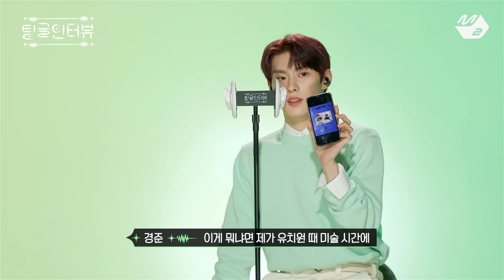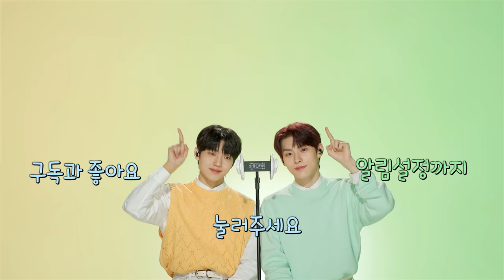[팅글인터뷰] ASMR로 듣는 '준혁&경준이 서로 바라보다 웃음 터진 사연은?' | TNX 천준혁&우경준 편 (ENG SUB)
[팅글인터뷰] ASMR로 듣는 '준혁&경준이 서로 바라보다 웃음 터진 사연은?'  | TNX 천준혁&우경준 편
[Tingle Interview] ASMR ver. Q&A by TNX JUN HYEOK & KYUNG JUN

TNX 준혁&경준 두 갓기들과 돌아온 팅글✨
다 비켜 이 남자들은 ASMR도 귀엽게 한다👊
(17:18) 저스틴 우 영어 속삭임 극락이네요..

👇질문 리스트👇
00:00 팅글인터뷰 TNX 천준혁&우경준 편
00:31 준혁&경준의 속삭이는 프로필
02:34 TNX 데뷔 앨범 타이틀곡은?
02:55 [To. 경준] 연주할 수 있는 악기는?
03:37 [To. 준혁] 오늘 가방 들고 왔나요?
05:31 프롬프트 잘 보이나요?
06:23 [비켜]에서 비켜는 총 몇 번 나오나요?
08:11 서로를 연락처에 어떻게 저장했나요?
09:56 젤리 좋아하나요?
11:56 싸인 있나요?
13:23 1~5번 중 하나 골라본다면?
14:26 준혁&경준이 알고 있는 서로의 버릇은?
15:12 머리TNX(숱) 관리 하나요?
17:53 준혁&경준 케미조합의 이름은?
18:30 서로를 5초 동안 바라본다면?
20:55 상대방을 닮은 동물은?
22:29 눈 가리고 음식 맞히기
26:06 준혁&경준의 공통점 3가지는?
27:00 서로에게 해주고 싶은 말?